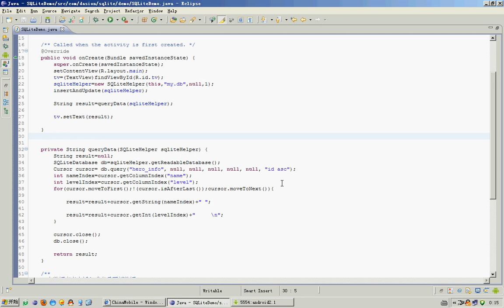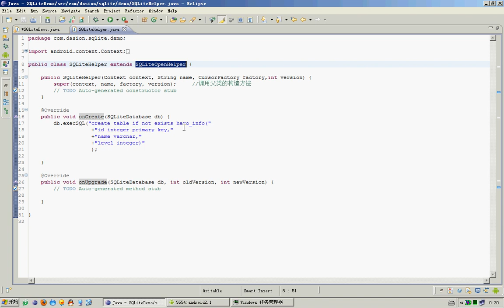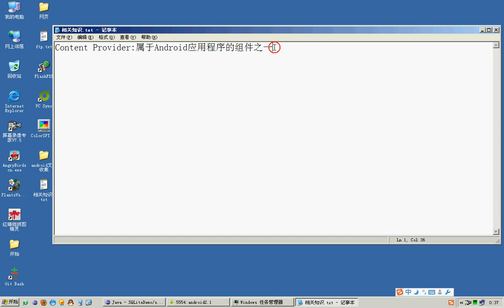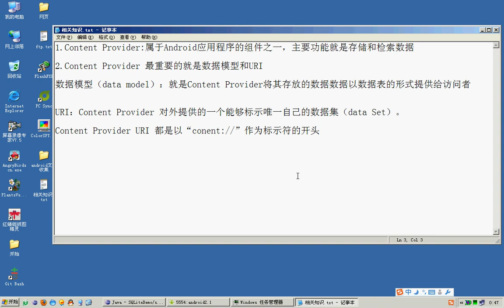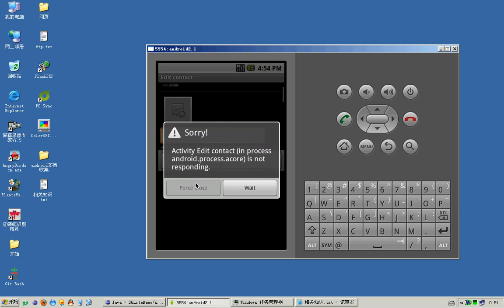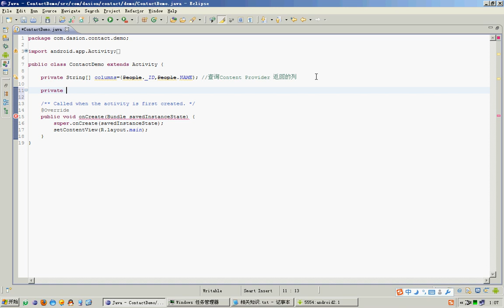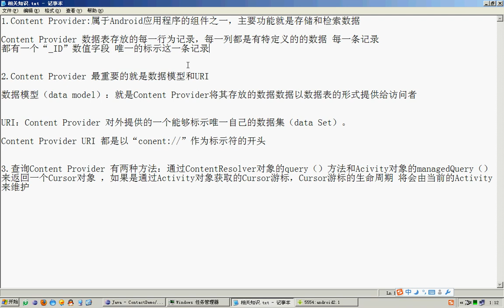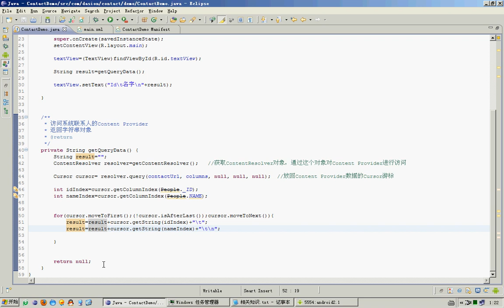Google Android移动平台应用程序开发及基于Android的游戏开发 移动信息仓储ContentProvider对象及其SQLite使用方法二